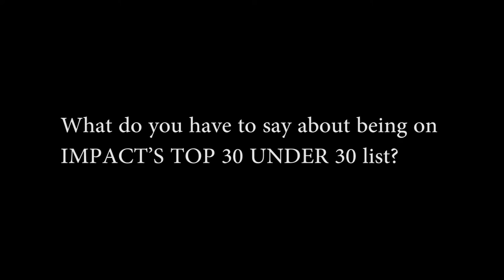PG Aditya - Winner (Impact Top 30 Under 30)